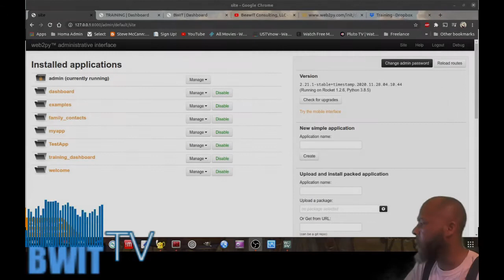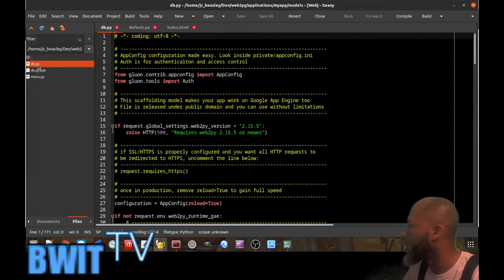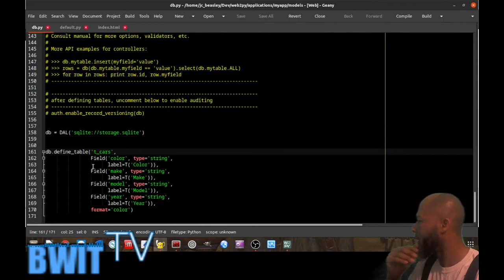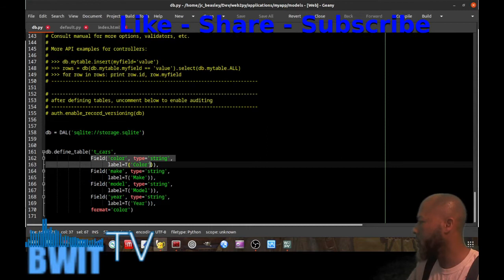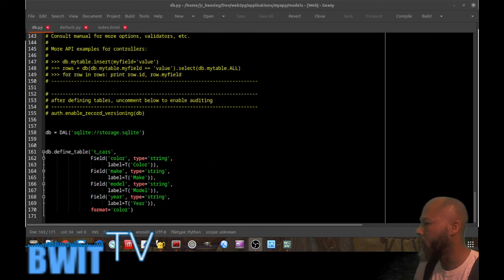[WHO YOU BWIT] Web2py Database and table creation Part 3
Database and table creation on the road to getting first web app setup.

$whoyoubwit